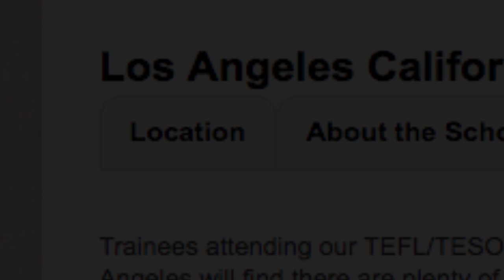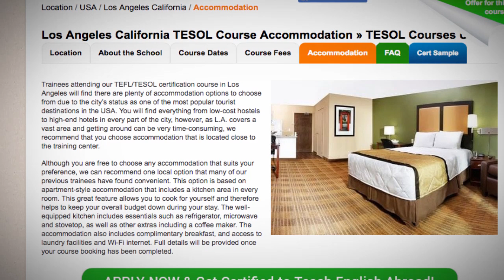TESOL School Accommodation in Los Angeles, USA | Teach & Live abroad!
Trainees attending our TEFL/TESOL certification course in Los Angeles will find there are plenty of accommodation options to choose from due to the city’s status as one of the most popular tourist destinations in the USA. You will find everything from low-cost hostels to high-end hotels in every part of the city, however, as L.A. covers a vast area and getting around can be very time-consuming, we recommend that you choose accommodation that is located close to the training center.

Although you are free to choose any accommodation that suits your preference, we can recommend one local option that many of our previous trainees have found convenient. This option is based on apartment-style accommodation that includes a kitchen area in every room. This great feature allows you to cook for yourself and therefore helps to keep your overall budget down during your stay. The well-equipped kitchen includes essentials such as refrigerator, microwave and stovetop, as well as other extras including a coffee maker. The accommodation also includes complimentary breakfast, and access to laundry facilities and Wi-Fi internet. Full details will be provided once your course booking has been completed.

Find out more about taking a TEFL course in Los Angeles